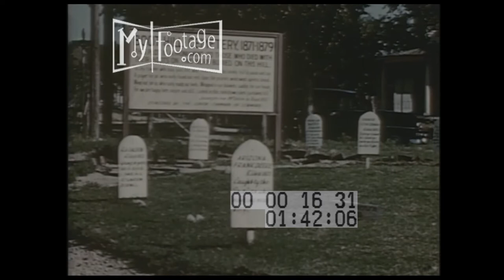Midwest Holiday (1952) Part 4 of 7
Setting: Midwest, United States, Office Building, highway, Hannibal, Missouri, Mark Twain's home, Kansas City, Lincoln, Nebraska State Capitol building, Boot Hill, Dodge City, Oklahoma City, Rocky Mountains, Pikes Peak, Rocky Mountain National Park, Grand Teton Mountains, Wyoming, Yellowstone River Waterfall, Old Faithful,  Montana

People: businessman, reporter, painter

Objects: station wagon, painting, beef, cattle, forest, river, nature, driving up Rocky Mountains, tobacco pipe, geyser,

Subjects:  journalism, travel, vacation, 1950s automobiles,